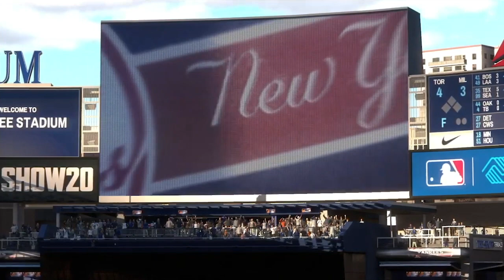6/24: Orioles vs. Yankees - MLB the Show 20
The brooms are out! Can the Yankees sweep the Orioles' outta the Bronx tonight for their 4th straight W? Tune in on MLB the Show!